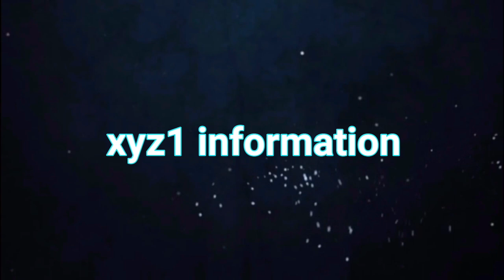رسم بلاك غوكو من انمي دراغون بول سوبر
رسم سريع لبلاك غوكو من انمي دراغون بول سوبر